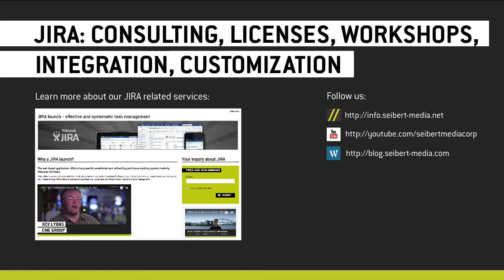JIRA Use Case for Leaders and Managers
A valuable JIRA use case for leaders is to make all ideas, tasks, and to-dos visible and trackable for all employees. In this short video, Martin Seibert (CEO of //SEIBERT/MEDIA) explains why managers should use JIRA heavily.